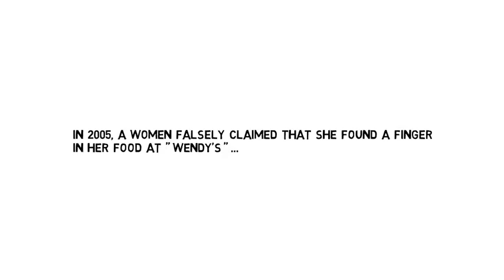Women claimed falsely finger is found in her food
Women claimed falsely finger is found in her food which effects to 21 million loss in fast food chain business